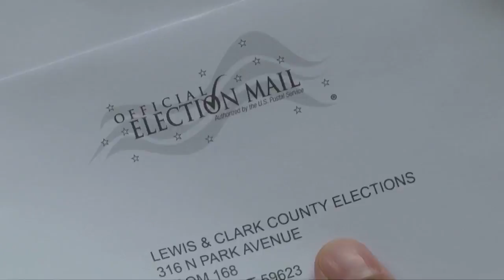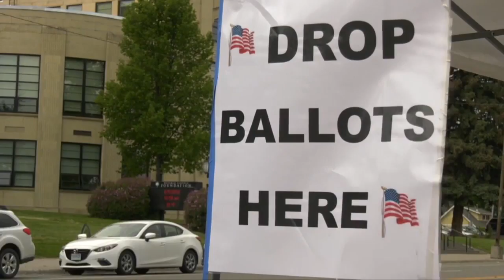Montana absentee voters confused about ballot changes as election day nears